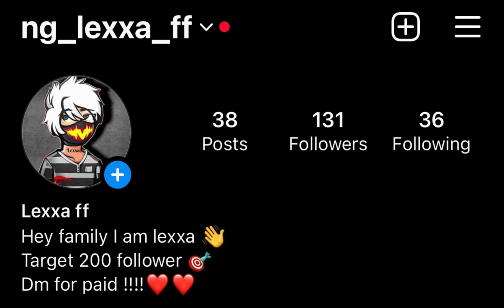BACK TO Era 👑👑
Hello I am rehan👋
Lexxa ff

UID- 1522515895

256 gb ram ⚡️🎯

Instagram- ng lexxa ff

 Don’t copy my description pls 🥹🥹

1. Garena Free Fire Indonesia Live
2. Garena Free Fire Brazil Live
3. Garena Free Fire Brasil Live
4. Garena Free Fire India Live
5. Garena Free Fire Singapore Live
6. Garena Free Fire Thailand Live

Ненужные теги: xxxtentacion, empire, rap, bad
vibes forever / empire, hip hop & rap, xxx, look at me, lil pump, music, bad vibes forever, sad, sad!, juice wrld, members only, hope, music video, 2017, hip-hop, the, ski mask the slump god, I v77I
クスエックステンタシオン，revenge，？， j.jmp， hip
miami, новая песня, альбом, новый альбом, cover, клип, плагиат, rauf faik я люблю тебя, rauf faik альбом, рауф и фак плагиат, украли песню, кавер, рауф и фаик детство, rapper, murder, cbs news evening, infinite militia, rauf faik, рауф и
фак,ік - детство, детство, рауф фак, rauf faik из
за тебя, байт, xxxtentacion live, concert, rolling loud, 88rising, tour, denzel c..., save me (audio), eminem rip donald trump, eminem diss donald
trump, втренде, новый клип, украли у тентасьона, тентасьон, rauf faik плагиат альбома, naruto vs

look at me now, look at me juice wrld, look at me 1 hour, look at me carrie underwood, look at me now clean, look at me now chris brown, look at me i put a face on wow, look at me now lyrics, sauce!, sauce, onfroy, xxxtentacion if was back, members only vol 4, xxxtentacion look at me, look at me xxtxtentacion official lyrics, xxxtentacion bmwi8, xxxtentacion bmw ihaterappers, lore,song, soundcloud, dont cry lil wayne, don't cry,xxtenations, dont cry, lil wayne don't cry, fire, hot, pea official audio, xxxtentacion
репэр, батл, рэп-культура, канье уэст,
убийств)ayne 2019, xxtentacion, xxtentacion - bad!
(official music video)p